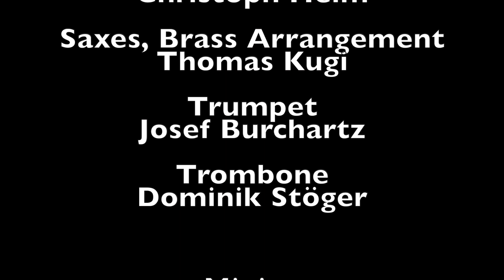Oblivious - Zelda Weber (official musicvideo)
VIDEO PRODUCTION:
Nicolas J Lindner
Nora Parkan
Nükhet Maria Stanfel

Visagistin: Nükhet Maria Stanfel

Cut: Zelda Weber

OBLIVIOUS
Song written by Zelda Weber
produced by Bob Gutdeutsch

Vocals - Zelda Weber
Piano, Organ - Bob Gutdeutsch
Drums, Bass - Fabian Hainzl
Guitar - Christoph Helm
Saxes, Brass Arrangement  - Thomas Kugi
Trumpet - Josef Burchartz
Trombone - Dominik Stöger

Mixing - Benjamin Wuthe
Mastering - Georg Tomandl

in Cooperation with monkeymusic
funded by Österreichischer Musikfonds